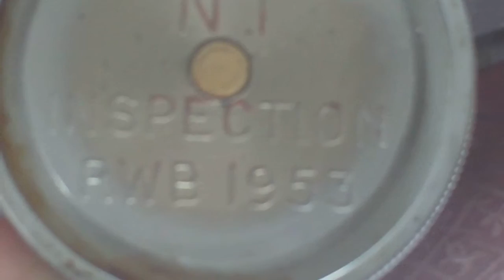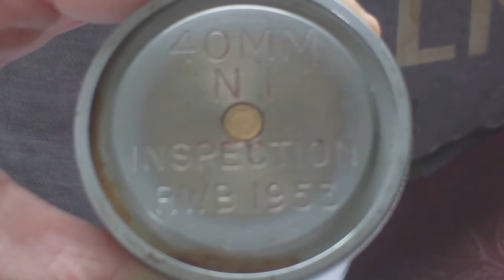BRITISH ROYAL NAVY 1953 40MM BOFORS L/60 ANTI AIRCRAFT GUN INSPECTION ROUND